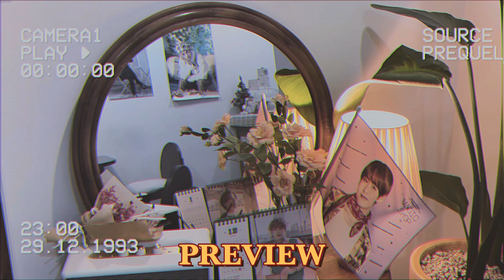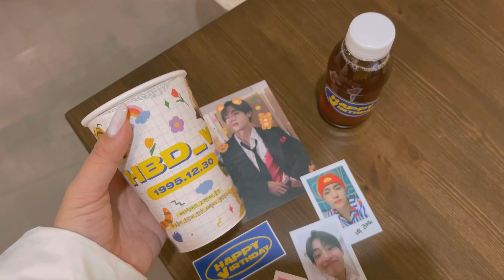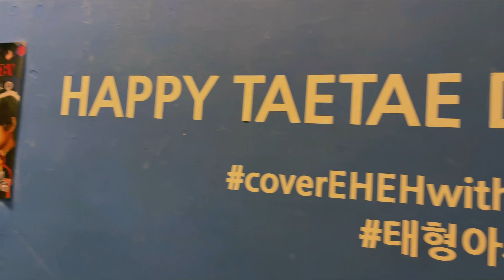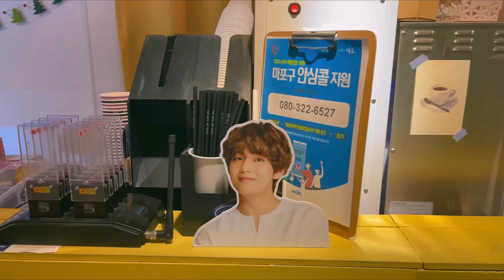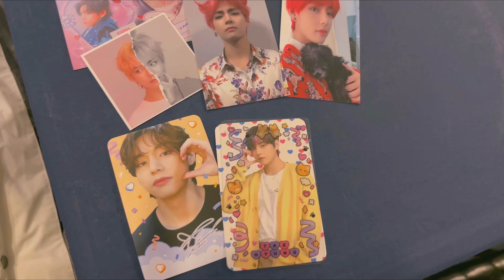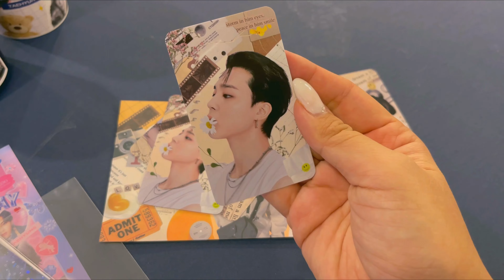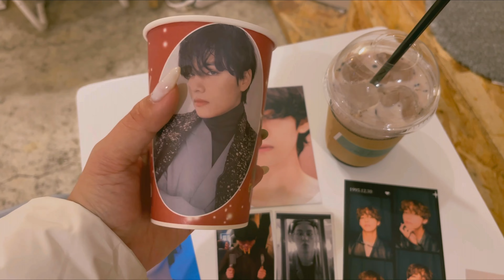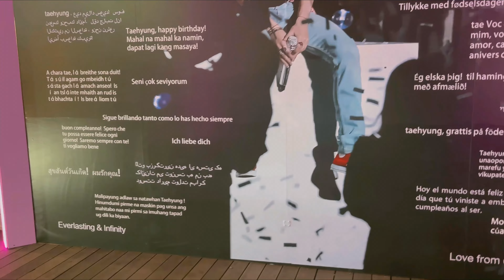[ARMY VLOG] HAPPY V DAY! 💚 | BTS TAEHYUNG Birthday Tour in Seoul 🎉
Hello everyone!! How are you doing guys?
It’s been a while, I’m here with another video for you!

It’s Taehyung's from BTS Birthday Week, I visited cafes to celebrate his bday!

Hope you will like it, so please enjoy!

🍃 Music 🍃

브이로그
카페 브이로그
더현대서울
일상 브이로그
아미 브이로그
방탄소년단 컵홀더 이벤트
방탄 홍대 이벤트
taehyung birthday